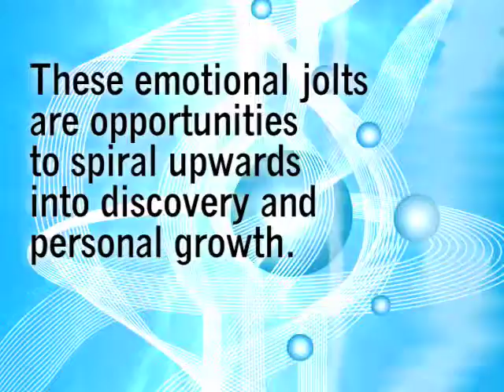Video Book Trailer: The Upward Spiral by Janet Cunningham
Three stories of women who, when faced with personal challenges, move beyond fear to make life changes, spiraling upwards into greater joy and happiness...For more book video trailers